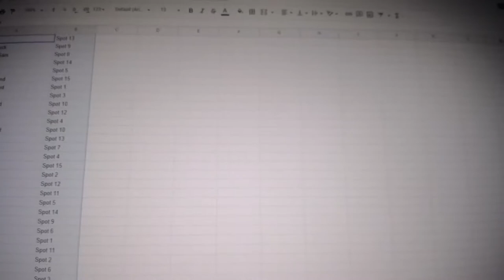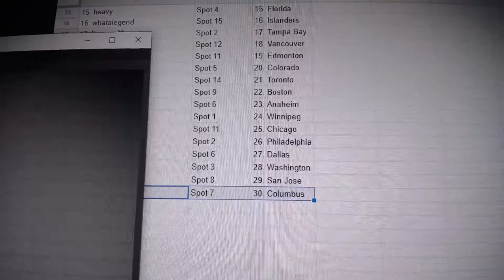Team Randoms - C&C GB #12,880